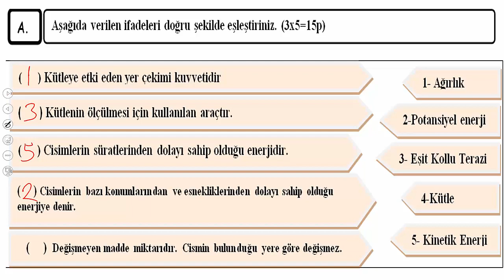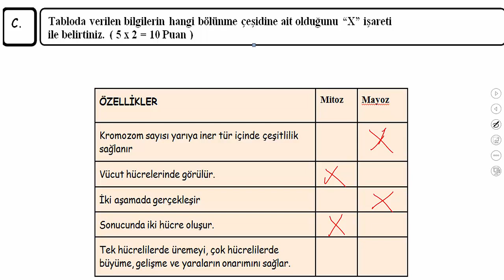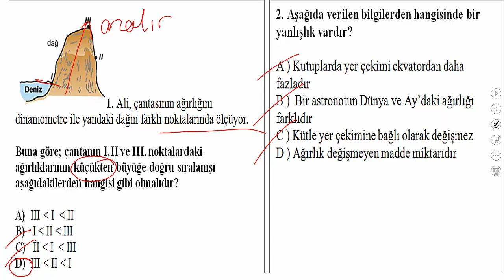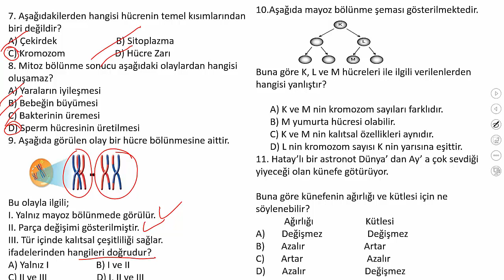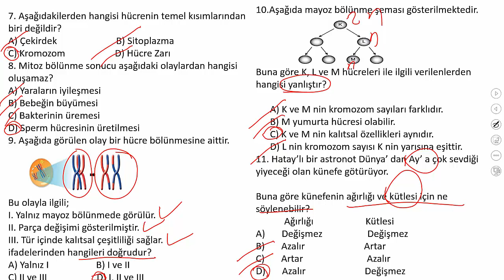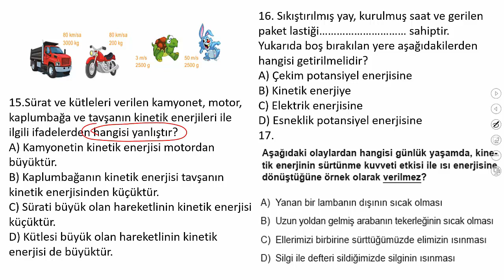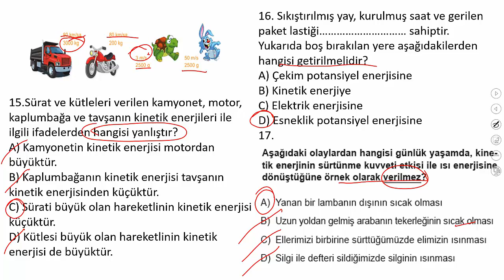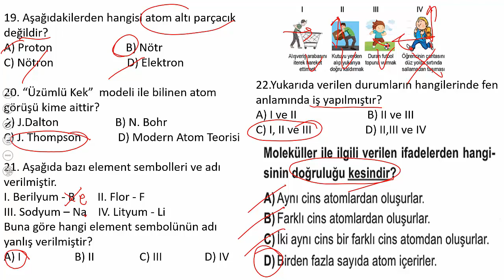7.SINIF FEN BİLİMLERİ 1.DÖNEM 2.YAZILIYA HAZIRLIK 1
KANALIMDA FEN BİLİMLERİ TÜM KONULARIN ANLATIMINI İZLEYEREK KONULARI TAKRAR EDEBİLİRSİNİZ. SINAVINIZDA BAŞARILAR DİLERİM.